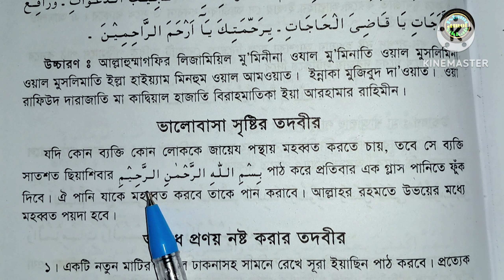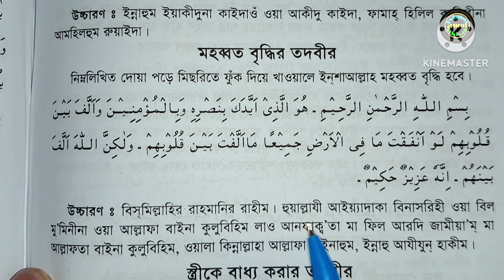দোয়াটি পড়ে যাকেই ফুঁ দিবেসে আপনাকে ভালোবাসবে | ভালোবাসার দোয়া | valobasar dua | প্রেম ভালোবাসার দোয়া